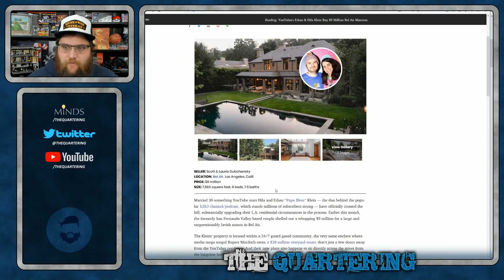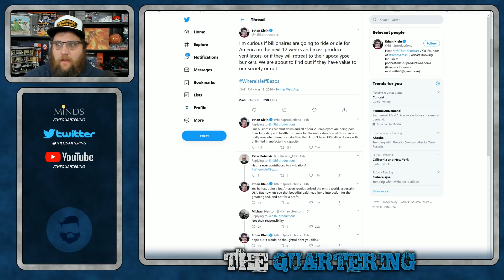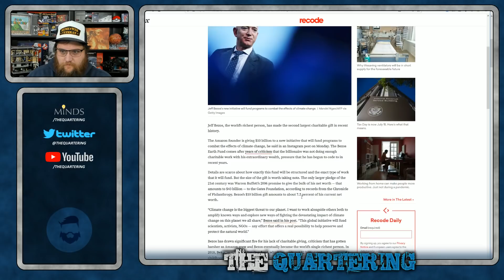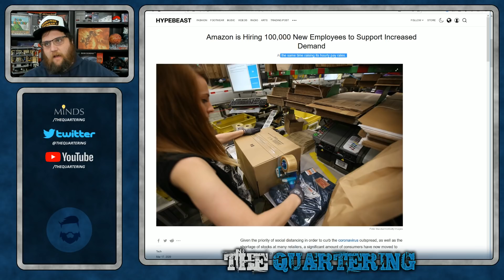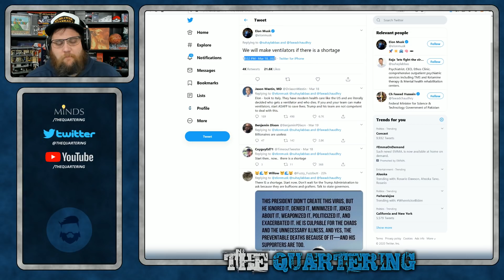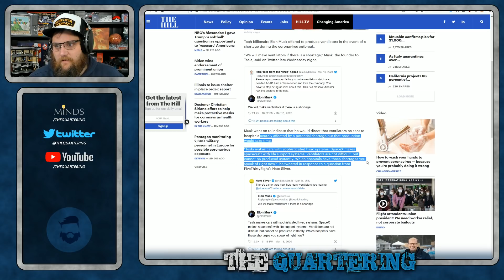H3H3 Embarrasses Themselves Blasting Elon Musk & Jeff Bezos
I am not sure what's going on with Ethan Klein & Hila Klein but they just dropped on of their WORST takes in history.  Millionaires going after billionaires is hilariously cringe.